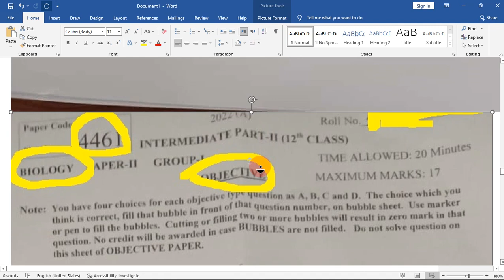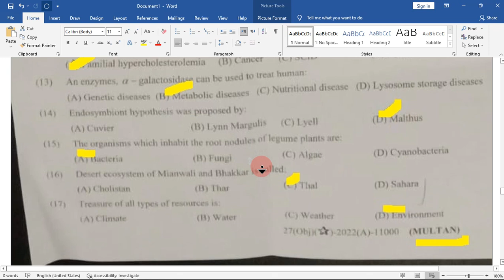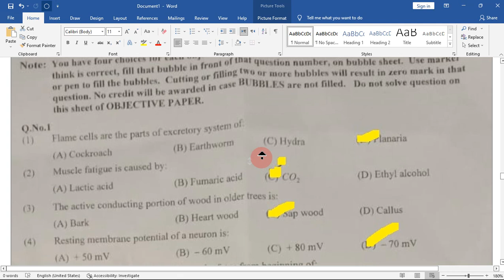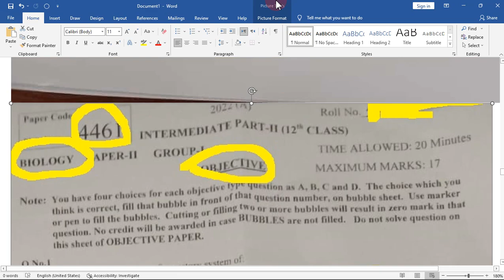2nd Year Biology Objective Paper Solved First Group Multan Board, 28-06-2022,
2nd Year Biology Objective Paper Solved First Group Multan Board,
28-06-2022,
2nd Year Bio Guess paper 2022,
2nd Year Bio Objective Solved First Multan Board,
Multan Board First Time Bio Paper Solved Objective,
Bio OBJECTIVE PAPER SOLVED, MULTAN Board, Bio Objective paper Answers Multan Board,
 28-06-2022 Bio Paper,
First Time, First Group,
2nd Year Bio First Group Paper 2022 l Bio Class 2nd Year Morning Paper 2022 l First Time Paper Bio,
2nd Year Bio First Group Paper 2022,
2nd Year Bio First Group ka paper 2022,
2nd Year Bio First Group Paper,
Today Bio Objective Paper Multan Board,
Solved Bio Objective Multan Board,
2nd Year Bio solved objective paper first group,
Bio objective ki solved marozi Multan board,
solved paper Bio objective,
today Bio paper objective solved Multan board,
today Bio objective solved,
2nd Year grw Bio objective answers,
2nd Year Class Bio Guess paper 2022 solved,
2nd Year Class Bio Guess paper 2022 solved objective,
2nd Year class Bio paper solved,
2nd Year Bio solved objective,
2ND YEAR MULTAN Biology objective Paper,
2ND YEAR RAWALPINDI Biology Objective Paper,
2ND YEAR SAHIWAL Biology Objective Paper,
2ND YEAR SARGODHA Biology Objective Paper,
2ND YEAR MULTAN Biology Objective Paper,
2ND YEAR MULTAN Biology Objective Paper,
2ND YEAR BAHAWALPUR Biology Objective Paper,
2ND YEAR DERA GHAZI KHAN Biology Objective Paper,
solved Biology mcqs gujranwla board,
2nd Year grw Biology mcqs,
2nd Year lhr Biology mcqs  solution,
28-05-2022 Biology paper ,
Biology ki objective k answers,
Biology ki hal shuda marozi,
Multan board Biology objective,
past paper lhr board,
Biology past  paper,
Multan board past paper Biology,
Multan Board  Biology 2nd Year class Paper  held on 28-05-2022, ملتان  بورڈ  بیالوجی  پیپر فرسٹ گروپ،
2nd Year class Biology paper MULTAN board today,
MULTAN BOARD Biology PAPER,
Biology KA PAPER MULTAN BOARD,
2ND YEAR MULTAN Biology PAPER,
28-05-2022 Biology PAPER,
2nd Year class Biology paper 2022,
2nd Year Class Biology Paper First Group Held on 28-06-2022 MULTAN Board,
2nd Year MULTAN Biology paper for 2nd Year class,
matric class Biology paper,
First Group Biology paper 2022,